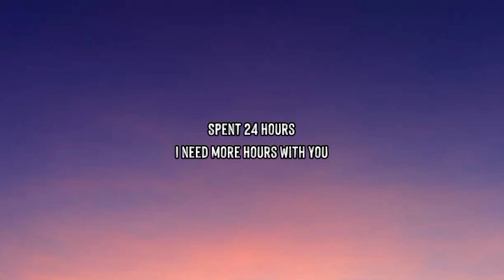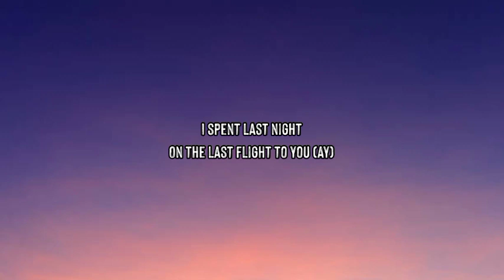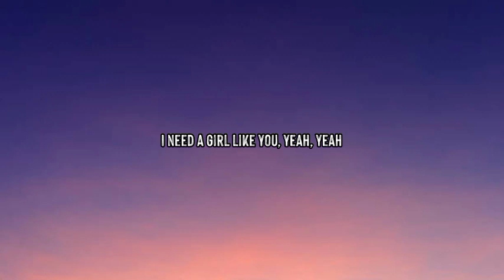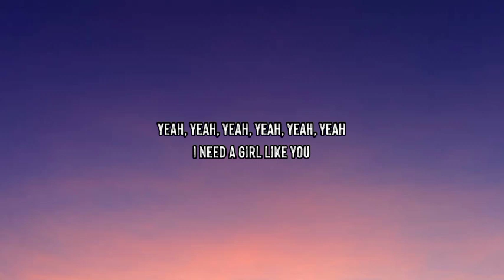Maroon 5 - Girls Like You (Lyrics)